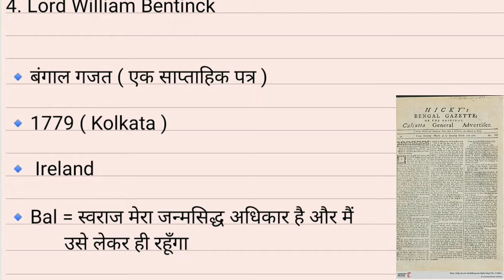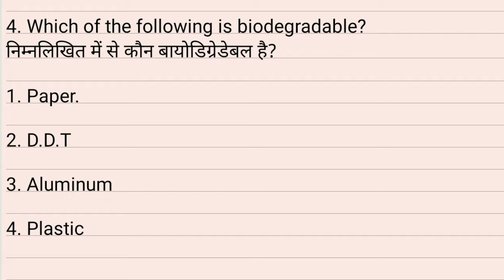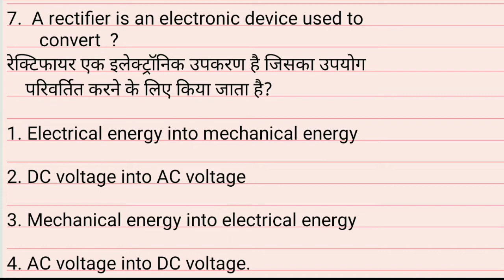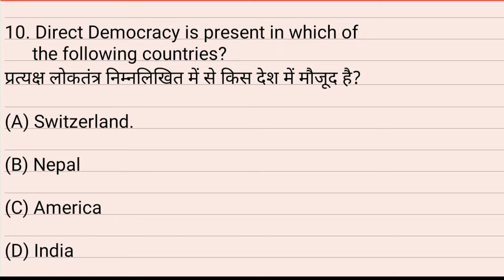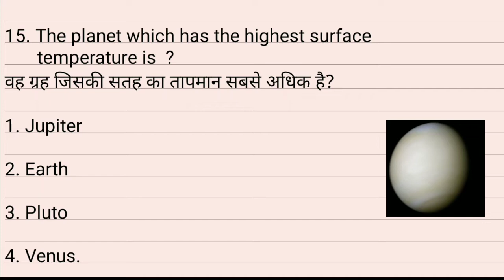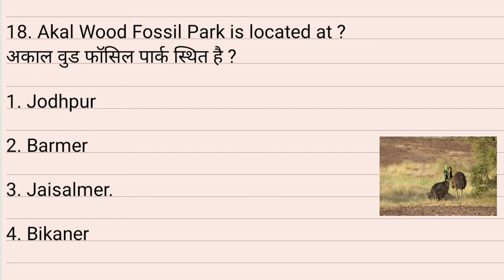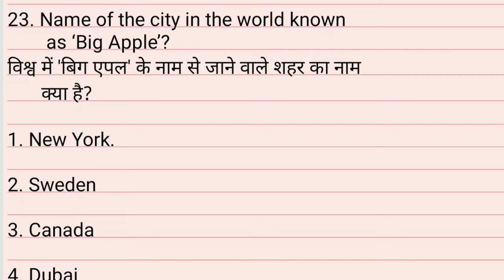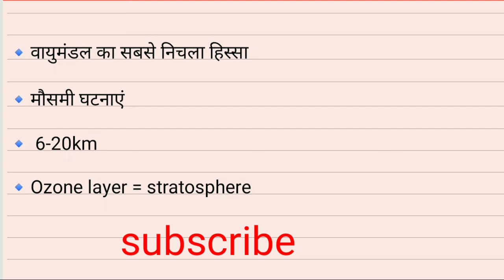Gk questions and answers| Gk questions in hindi |Gk quiz | Current affairs | intresting gk questions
Gk questions and answers| Gk questions | Gk quiz | Current affairs | intresting gk questions| gk| gs

gk questions and answers | gk questions| gk questions and answers in hindi| gk questions in english

. GK
. gk
. General knowledge
. important GK questions answer for Competitive exam
. important GK
. competitive GK
. India GK
. Hindi GK
. samnya Gyan
. सामान्य ज्ञान
. GK questions
. India GK in  Hindi
. Lucent GK
. geography GK
. GK questions answer for air force
. GK questions answer for navy
. GK questions answer SSC CHL chsl Mts
. GK tricks
. gK questions
. GK today
. general knowledge vedio
. GK questions and  answer in English
. GK questions and answer for kids
. GK question Hindi me
. India GK ke important questions
. India GK 2022
. India GK questions answer
. India GK best book in Hindi
. Indian general knowledge in Hindi
. India general knowledge
. India general knowledge 2022
. competition questions and answers 2022
. competition best questions
. airforce GK questions
. airforce  GK y group
. airforce GK 2022
. airforce GK previous year question paper
. airforce GK important questions
. airforce GK  questions y group
. navy GK questions
. navy GK questions in Hindi
. navy GK questions 2022
. SSC GK previous year question
. important GK questions for airforce y group
. important GK questions answer
. GK for chsl 2022
. GK for upsc
. general knowledge for bank
. general knowledge for upsc exam
 . general knowledge for chsl 2022
. history GK
. history GK questions and answer
. history GK Lucent
. history GK class Hindi
. GK history in Hindi
. GK history tricks in Hindi
. Haryana GK
. Haryana GK questions for hssc exam
. hssc GK questions answer
. Haryana GK questions and answer in Hindi
. mock test GK
. GK previous year question papers
. current affairs today
. current GK
. current affairs 2022
. Gk facts
. Lucent ssc
. सवाल
. sawal
gk questions and answers | GK questions and answers in Hindi | General knowledge | Gk questions
gk questions and answers for railway group d
gk questions and answers for railway group d in hindi
. Delhi police
. Delhi police gk
Delhi police gk questions and answers
Delhi police gk questions
Delhi police gk questions and answers in hindi

Current affairs
commonwealth games
new GK questions
intresting gk question
important gk question
NONSTOP knowledge

GK QUESTIONS || GK in Hindi || Gk Questions and Answer || GK || GK QUIZ || General knowledge || gk